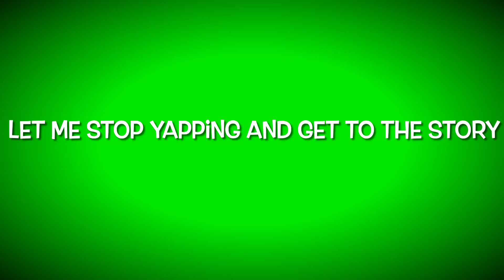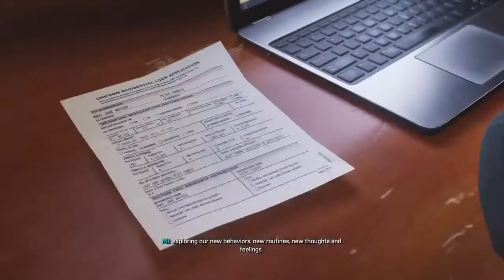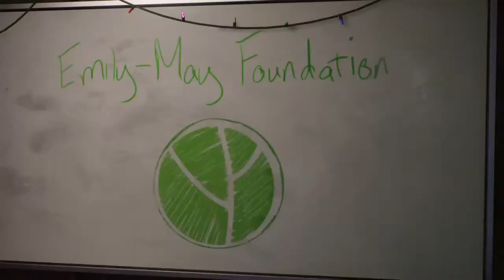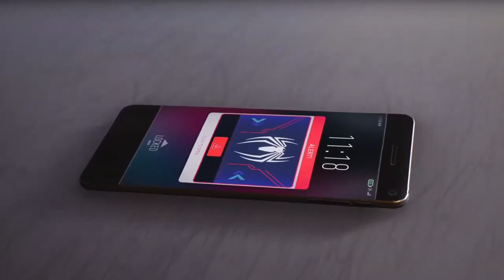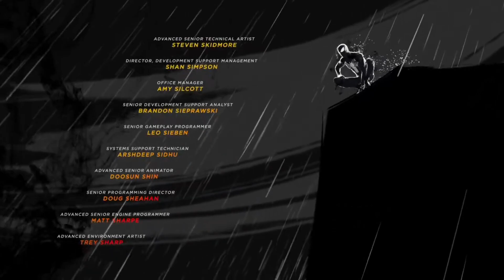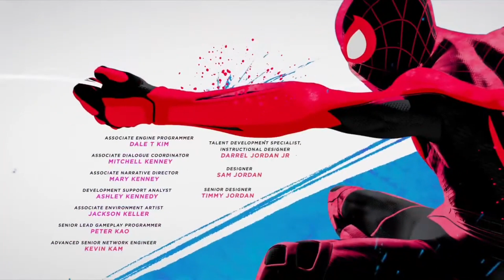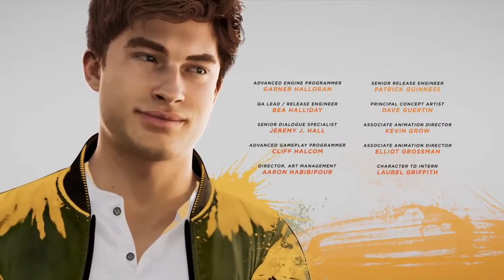PETER AND MILES VS VENOM!!! | Marvel's Spider-Man 2 Gameplay!! | ENDING!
In today's video I play the finale of Marvel's Spider-Man 2, and it was lit on how I got to fight venom as peter and miles!!! I also thought that it was cool we were able to play as MJ and fight off some minions lol!

WANT TO BECOME MY LITTLE BLACK TIE?? ENJOY YOUR STAY AT THE BLACK TIE HOTEL!!!